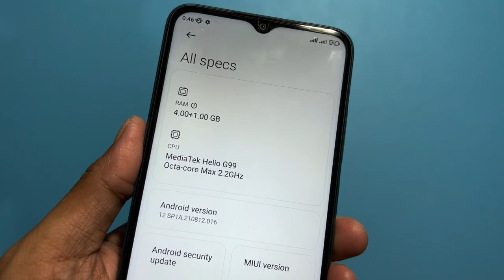Poco C55 - Specs, Design and More !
Poco C55
Hey guys may bagong budget smartphone si poco ito guys ang poco c55.

Meron syang 6.71” IPS LCD 60hz refresh rate, at 720p na resolution.
Android 12 parin sya guys na my miui 13.
Naka helio g85 sya na processor na mejo outdated na ngayon 2023.
Naka dual camera lang sya na 50mp at 0.8mp na depth sensor. Dipa ginawang 2mp nahiya pa si poco. Technicaly design lang ung isang camera niya.
At 5mp na front selfie camera na naka teardrop notch lang.
Side mounted fingerprint sya na my 5000mah battery at 10watts lang na charger.

Di ko alam kung wala lang mailabas na bagong phone si poco ngayon dahil sa specs nitong poco c55 ngayon is napaka generic nya ms mgnda pa si hot 20 dito at tecno camon 18. Na my around 6000 to 7000 na presyo.

Ska sobrang mura na ngayon ni poco m5 guys. Na my dating 9500 na srp na ngayon is around 7000 nlng tpos mggng around 6000 pa yan pag naka sale sa shopee at lazada. Dahil naka helio g99 na si poco m5 compare jan na helio g85 lng.

Well para sken ito ung smartphone na pass muna ko. Kung hnd lng nag ka deadboot si poco m3. ee di hamak na ms mgnda pa si poco m3 dito sa poco c55 ngayon.